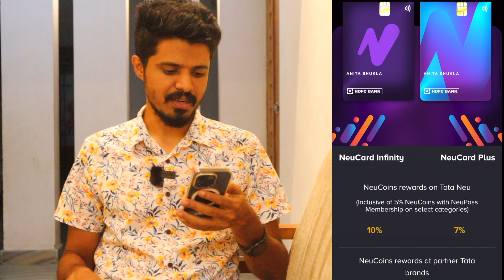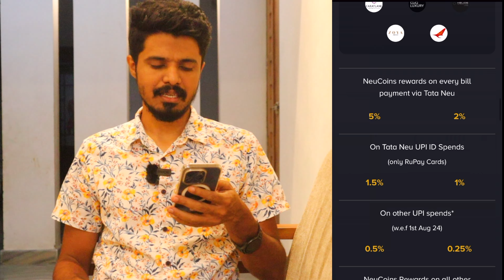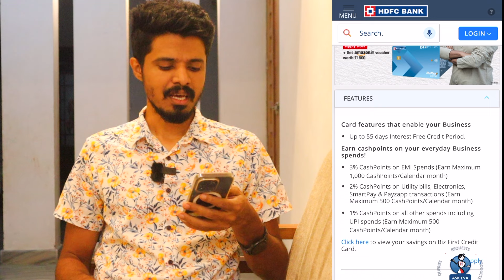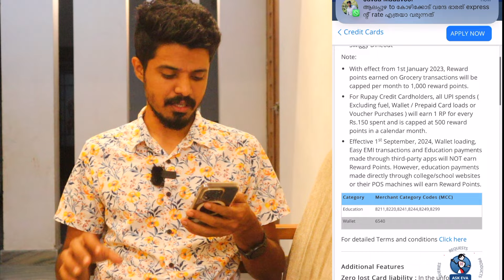🔥 HDFC Lifetime Free Credit Cards – Limited Time Offer with No Annual Fees & Perks! 💳